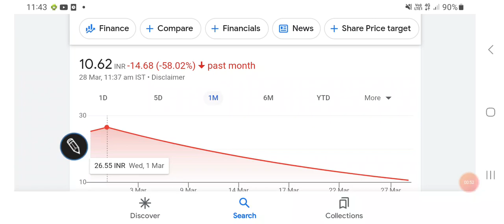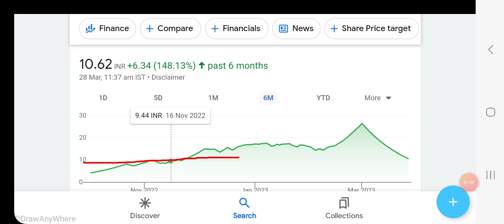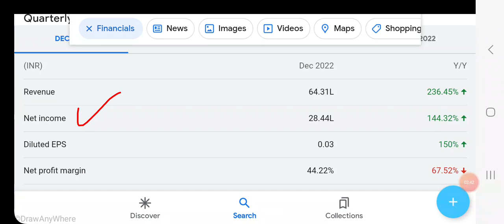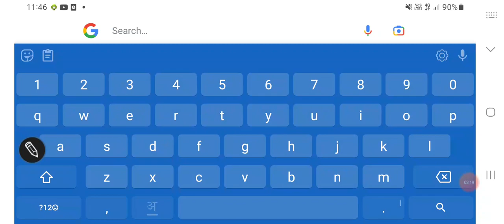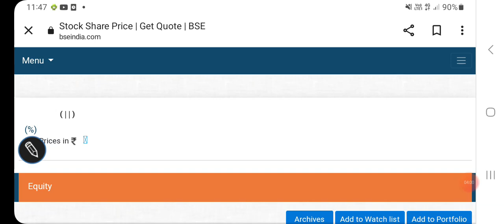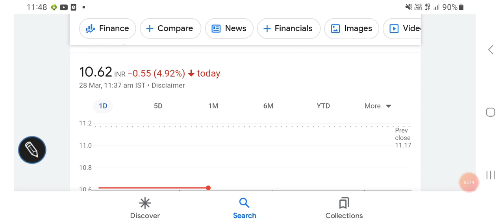Karnavati finance share price, latest updates, FUNDAMENTALS, valuations, निवेश की रणनीति, support//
Karnavati finance share price analysis

Karnavati finance share price screener